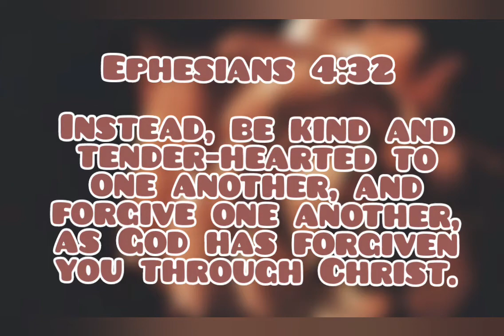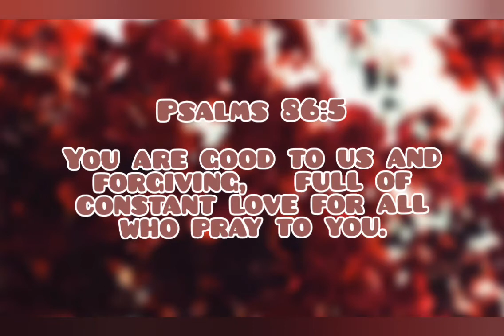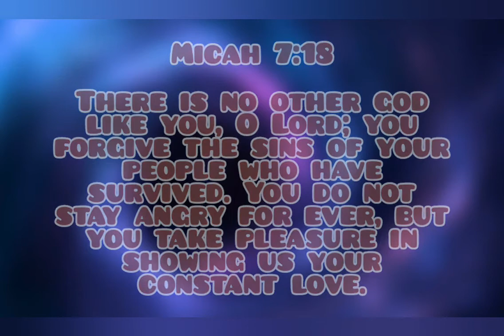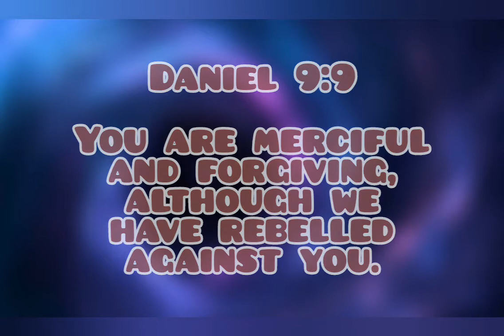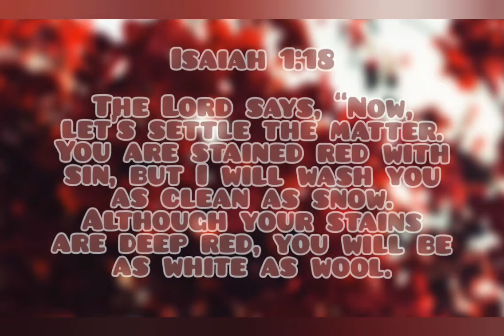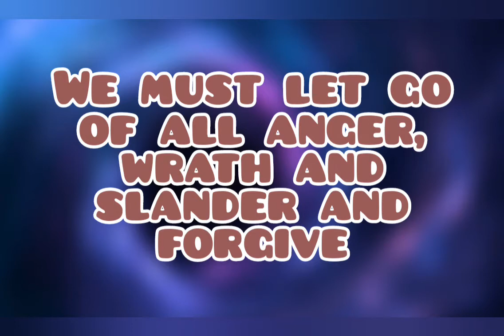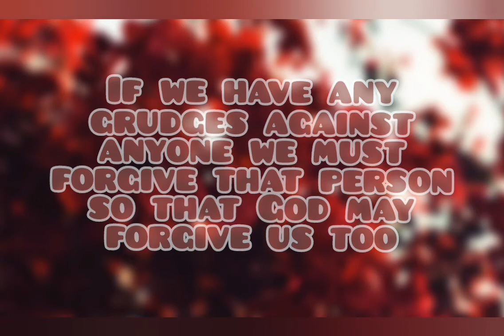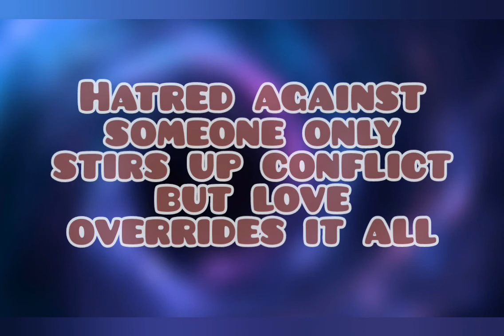Let's talk about forgiveness 🥺